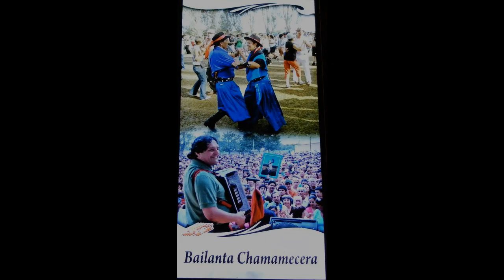11-Creciendo el gualeguay. Monchito Merlo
Creciendo el gualeguay. Disco: Ani re ñemi